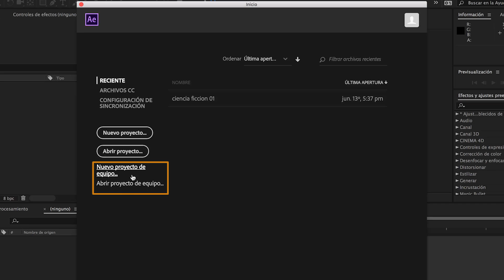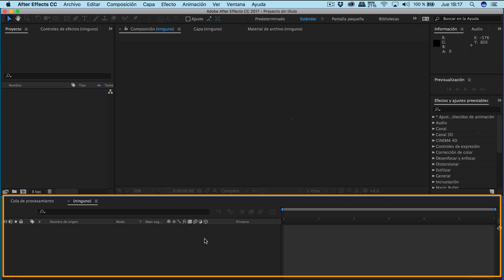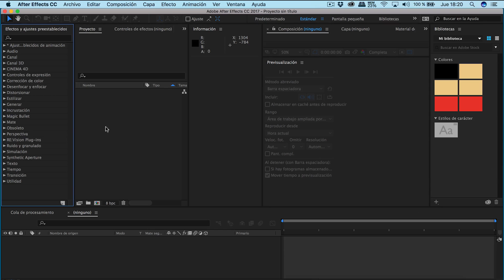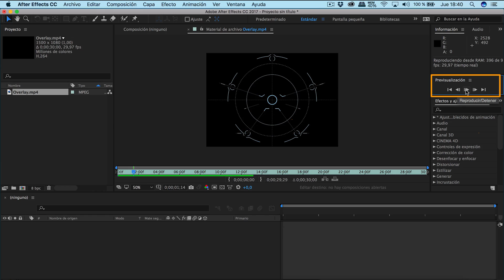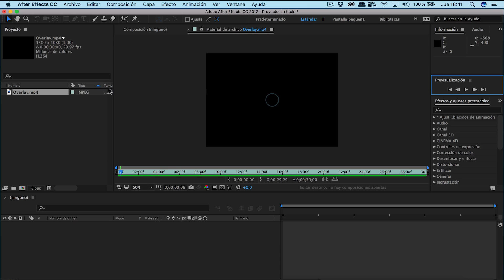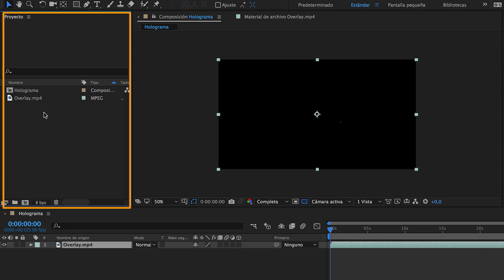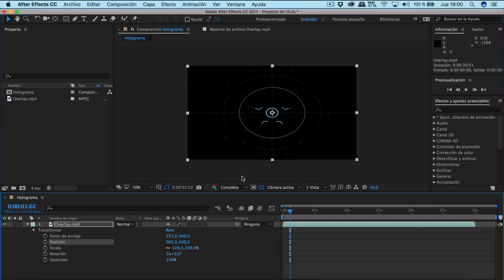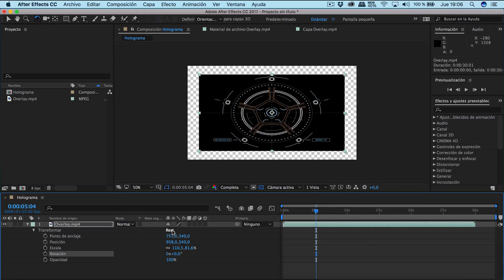No es Dificil Usar After Effects. Primeros Pasos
► Veremos la interfaz del programa, cómo importar material, configurar una composición nueva y todas las propiedades de las capas. After Effects no es tan complicado como lo pintan.

Es una toma de contacto para conocer para que se usa el programa y de esta forma estar preparado para los tutoriales que están por llegar.

►EQUIPO UTILIZADO

♫ Track Info:

➥Title: Cause I Am Coming Home (Elphick Remix) (Instrumental Version) - Johan Glossner